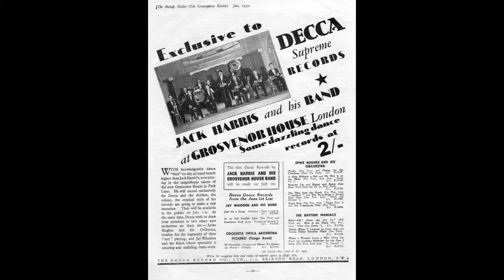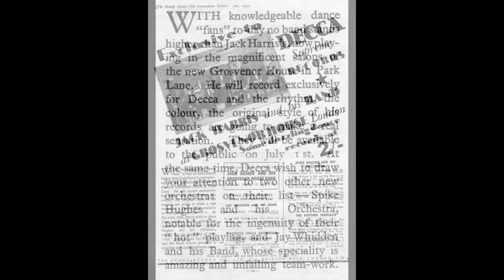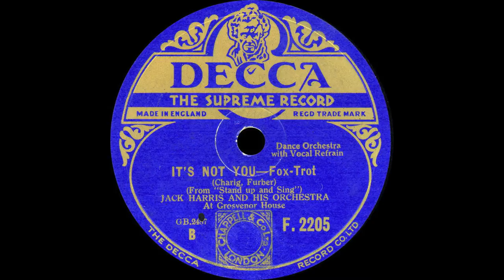Jack Harris and his Orchestra (at Grosvenor House) - It's Not You - 1931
First-class performance by Jack Harris and his Orchestra at Grosvenor House, Park Lane, London. A Charig-Furber number from the 1930 show "Stand Up and Sing" starring Anna Neagle and Jack Buchanan. Who is responsible for the excellent Bixian trumpet solo towards the end of the side? Pictured: an advertisement for Harris's band on Decca Records from the Melody Maker, June, 1930.

Jack Harris and his Orchestra
at Grosvenor House

It's Not You, Fox-Trot
(Charig, Furber)

Decca F.2205
mx. GB-2847-2

***FOR BEST SOUND AND PICTURE QUALITY PLEASE WATCH IN HD 1080***

Recorded in 1931 in England for the Decca label, this recording is long out-of-copyright. This side has been remastered from an original 78rpm record by this user and is a unique transfer. This may not be copied or sold without the permission of the channel owner.